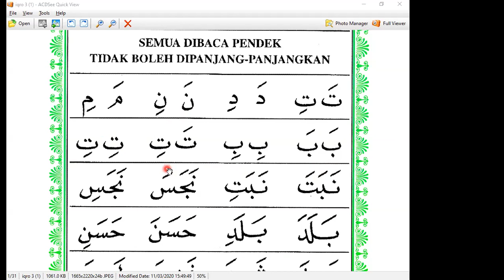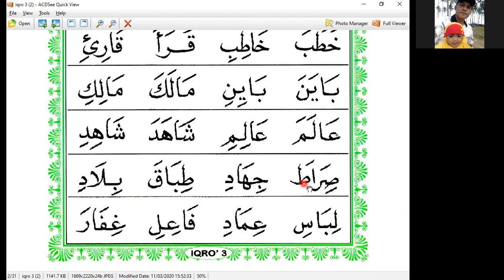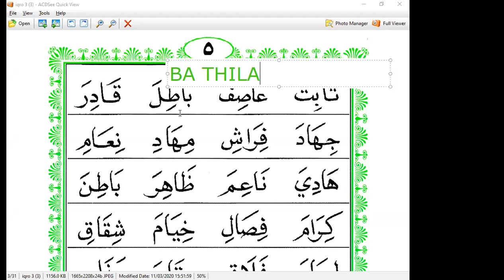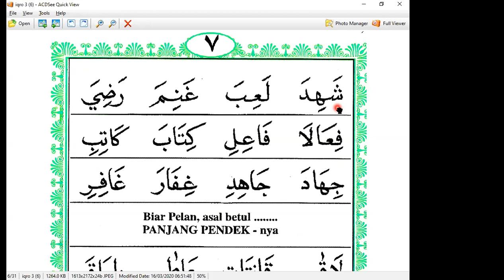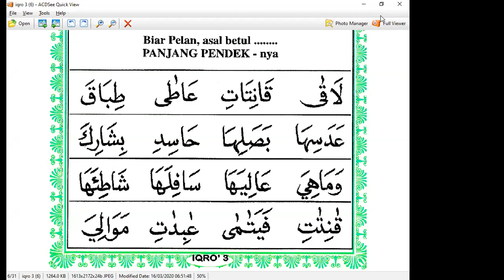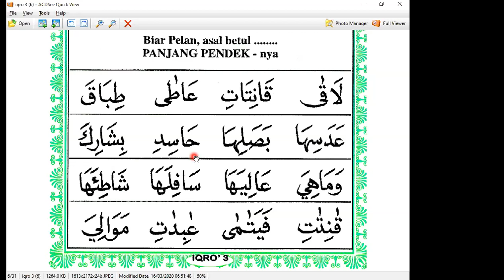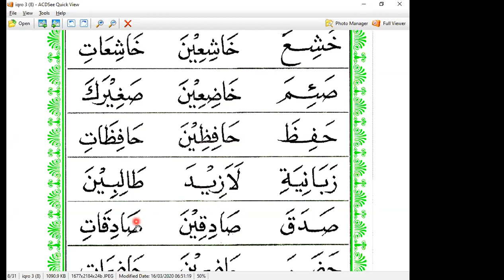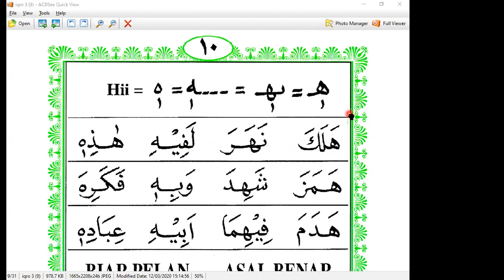IQRO 3 HALAMAN 1 - RUSMIYATI - SAUDI ARABIA- KURSUS NGAJI ONLINE - ARIRKM - 08128287881